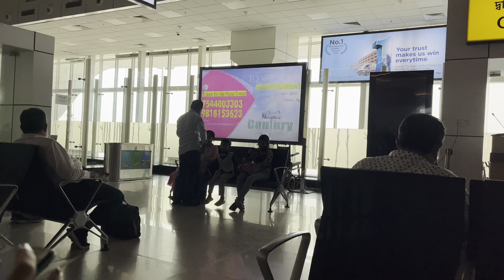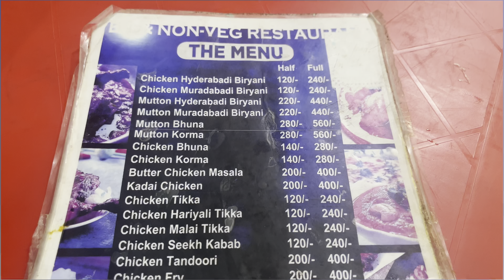Chung Bro thang Tng (secret trip🤫🤪)Ishana debbarma vlog 🫰